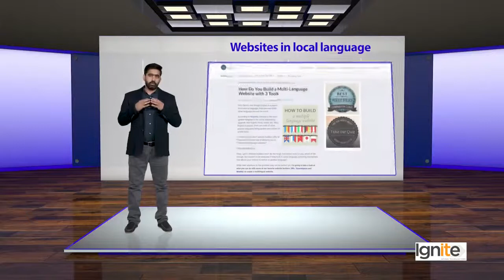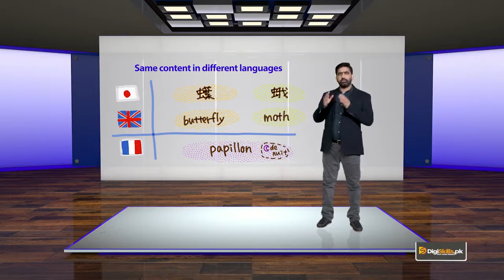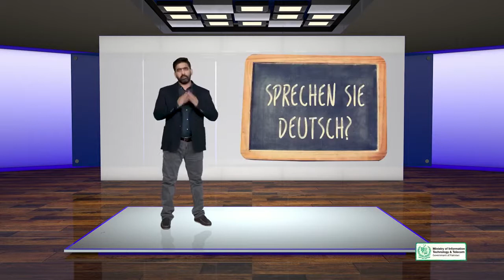Advanced SEO | Multilingual & Multi Regional SEO Multiregional VS Multilingual Website